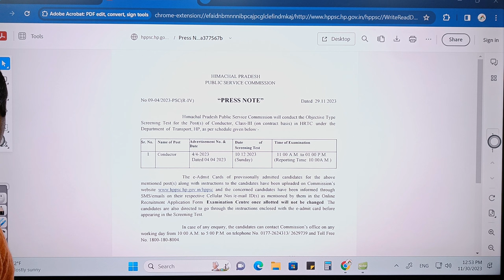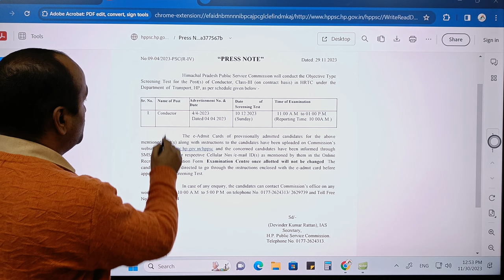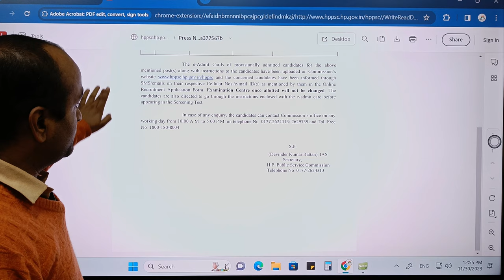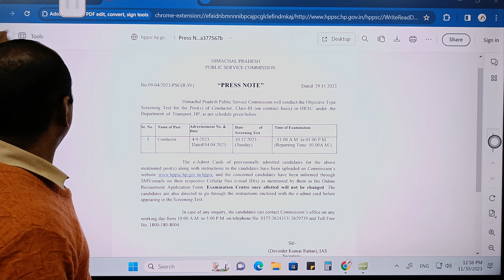लो जी आ गया HRTC CONDUCTOR का ADMIT कार्ड || 10 दिसम्बर को ही होगा पेपर